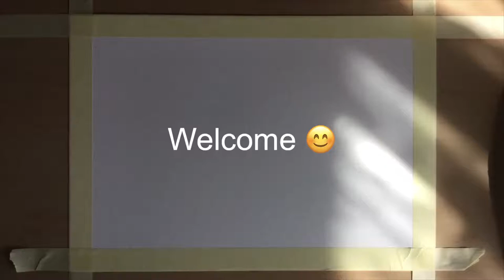Chery Blossoms by Ciprian Calbeaza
Artist Ciprian Calbeaza shows us a time-lapse video of him painting beautiful cherry blossoms using our Aqua Elite brushes.